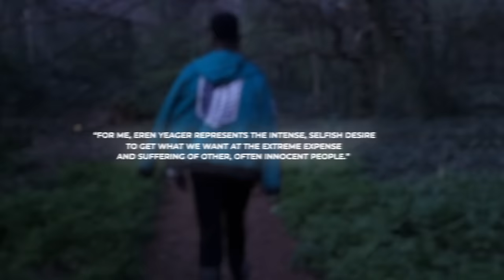Eren Yeager Fi DEAD (Eren Diss Track) [Attack On Titan Rap] - Shao Dow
The GREATEST Eren Yeager diss track on the whole damn planet!

PLEASE READ THIS PART

So it's no secret that whilst I think Eren Yeager is one of the best written characters in anime, I also don't like him or his motivations. In fact I strongly disagree with them.

I would've thought me writing a diss track would make that much obvious 😅

Secondly, I really think that Attack on Titan calls into question a lot of interesting and important morality questions and with everything going on in the world at the moment I felt that it was important to use my voice to speak about the things that I believe in.

Now I don't want to get all political on you, but then again, I don't think there's anything political about being against the deaths of innocent people.

There's a war going on in Ukraine right now, most of us know about that, but there's also a war going on in Ethiopia and not a lot of us know about that.

I don't want to unduly influence you about these things so I'd just ask that you do your research into both of these tragedies and learn more about what's happening in the lives of real, innocent people like you or I.

And IF you can find it in your heart to donate some money towards one or both of the crises then I've left links for you below.

If you can't then even just talking about these wars, spreading factual information and not letting the atrocities go unnoticed is a positive step in the right direction.

Lyrics by Shao Dow
Produced by Frenk
Backing vocals by Grizzly and Cherri V

Artwork by Tonio Maicon
Video by Zorken

AOT Cosplay from Cozplaystore

Follow Shao

Eren Yeager (エレン・イェーガー Eren Yēgā?) was a former member of the Survey Corps. He was the main protagonist of Attack on Titan until he became an utter wasteman. He lived in Shiganshina District with his parents until the fall of Wall Maria, where he impotently witnessed his mother being eaten by a Titan. This event would lead to Eren's intense hatred towards the Titans as he swore to wipe all of them off the face of the Earth.